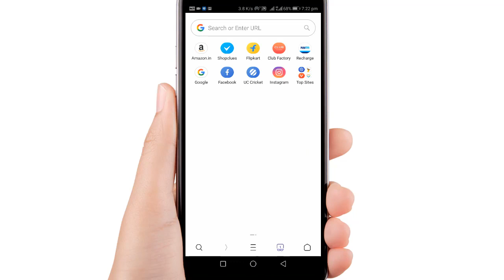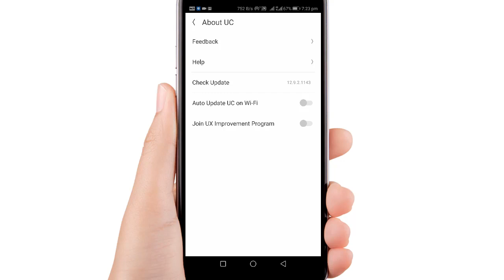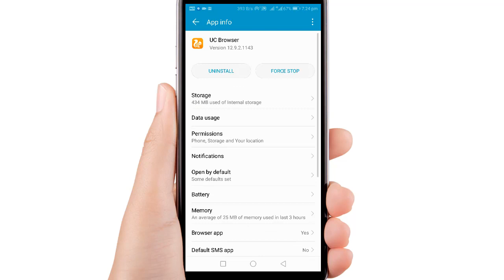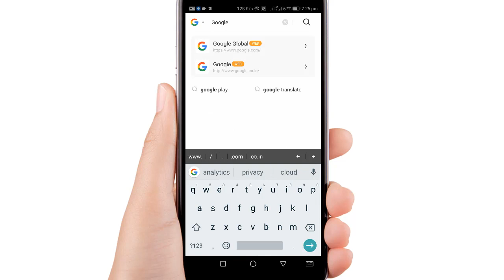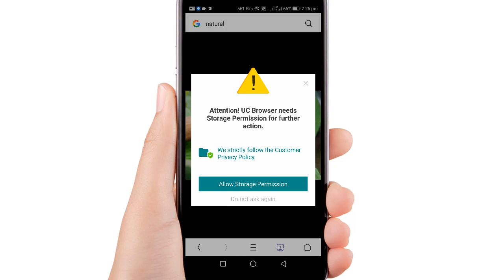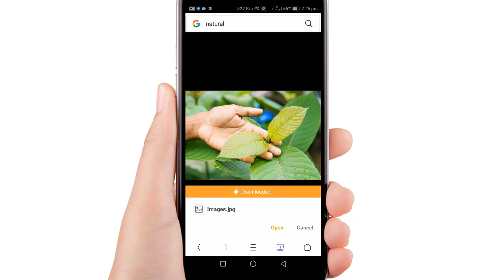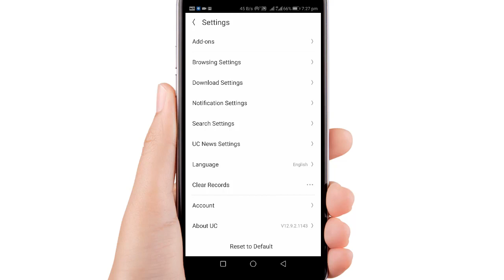[ Stop or Allow ] UC Browser to access Photos, Media and Files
Uc Browser is the one of the best mobile in the market. it is used by all most 90% of the smartphone users. It has lost of features like high speed page loading, high speed download, ad block  and some other tools like the screenshot and more features, And it also has some controversial issues like all user data collected by UC browser handed over to China and it does not have a data center in India. Due to this issue last year this app removed from Google play store and then added back after rectifying the problems. Now it has some serious problem like if allow the permission to access media then UC browser access your all media files. So this is the issues. So in this video, i try to explain about the issues and give the many suggestions.

வணக்கம் நண்பர்களே. !

இந்த channel-லில்

►Android
►Windows
►Wordpress
►Online Earnings

நன்றி தமிழா.